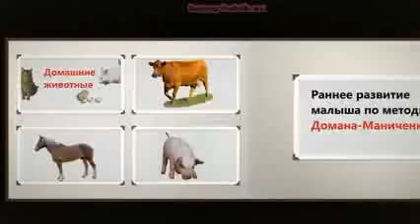Развивающее видео про домашних животных!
Короткие ролики о кошках.